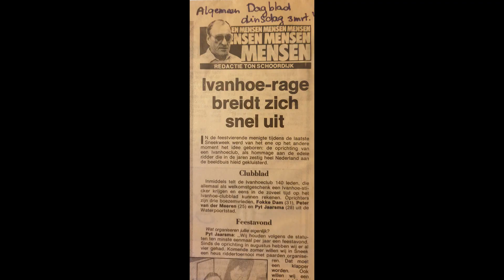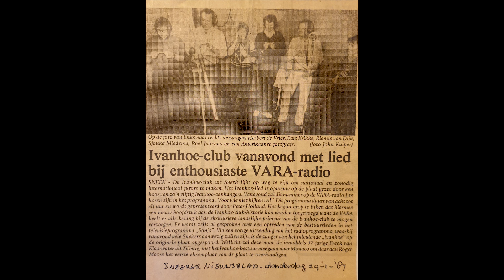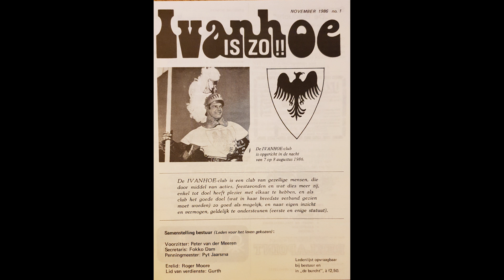Het Ivanhoe lied - De Ivanhoeclub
De IVANHOE- club is opgericht in de nacht van donderdag 7 op vrijdag 8 augustus 1986 in de Sneker bar ’t Pantoffeltje. De uitbaters van het café, Paola Diekstra en Ype Doevendans wilden de geliefde ‘Sneekweekhit - aller tijden’ van IVANHOE niet meer draaien, omdat volgens hen de Sneekweek voorbij was. Dit schoot de toen aanwezige feestvierders Peter van der Meeren, Pyt Jaarsma en Fokko Dam in het verkeerde keelgat, en werd er ter plekke een club opgericht: De IVANHOE-club.

Een paar maanden later werd de club een heuse vereniging met als eerste en enige statuut:
'De IVANHOE-club is een club van gezellige mensen, die door middel van acties, feestavonden en wat dies meer zij, enkel tot doel heeft plezier met elkaar te hebben, en als club het goede doel (wat in het breedste verband gezien moet worden) zo goed als mogelijk, en naar eigen inzicht en vermogen, geldelijk te ondersteunen.'

Ook werd besloten om het IVANHOE-lied, bekend van de gelijknamige tv-serie opnieuw op te nemen.
Leden van de club konden voor 75 gulden meezingen op dit lied, en kregen daar, naast de enorme leuke studio-ervaring, 15 singles per persoon voor terug.
Deze (eerste) single van de IVANHOE-club werd in begin 1987 uitgebracht.
Opgenomen in de Face-Sound Studio te Lemmer onder de bezielende leiding van Joop van der Linden.